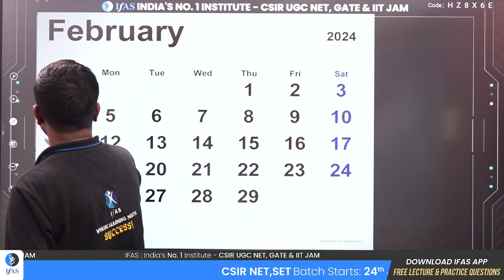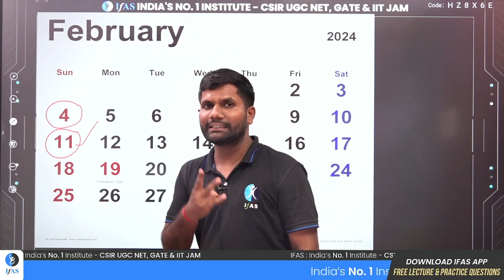IIT JAM 2024 Application Forms | Mathematics | Kaab hoga IIT JAM 2024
In this video, we'll be providing you access to the IIT JAM 2024 application forms. This will allow you to apply to the prestigious IIT JAM 2024 competition.